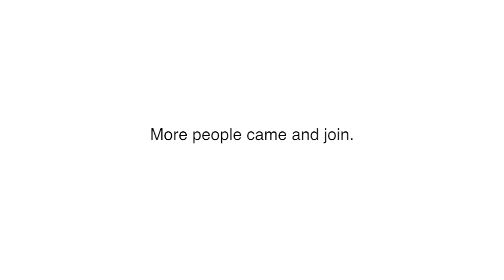PBAF flashmon full vid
Is Friday~! Where is the full flashmob tutorial?!?!?!?

In case you haven't learn the move or want to revise your move, this is the tutorial for movement set 01,02,03.